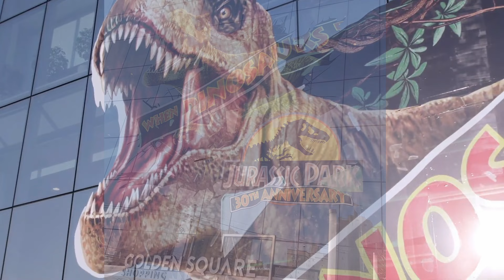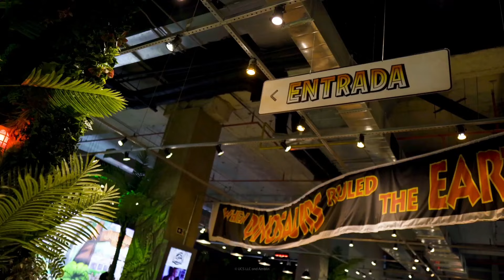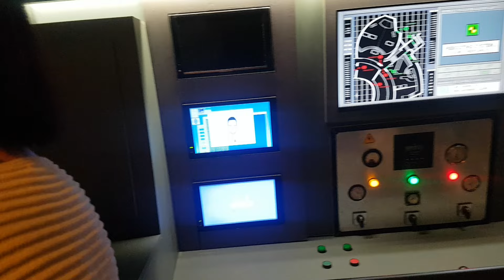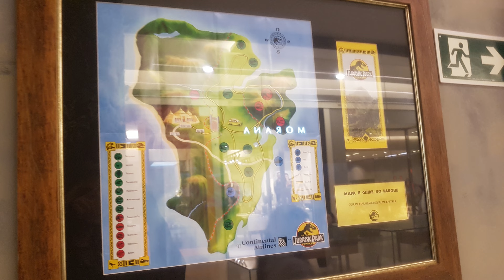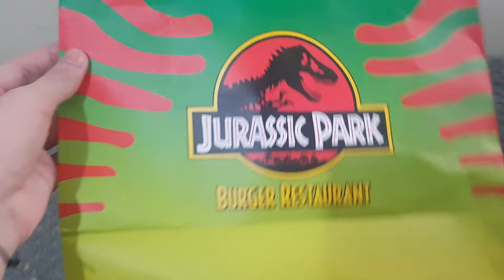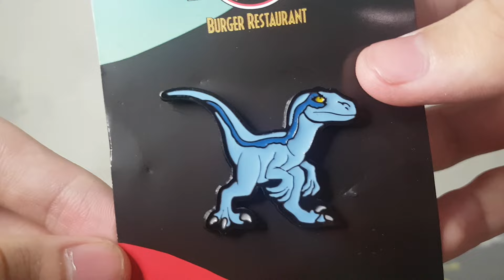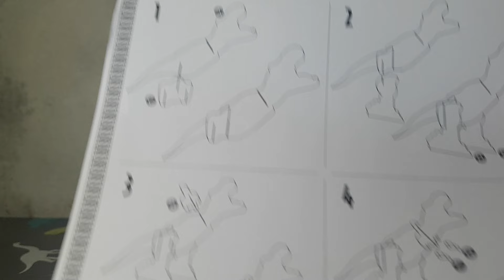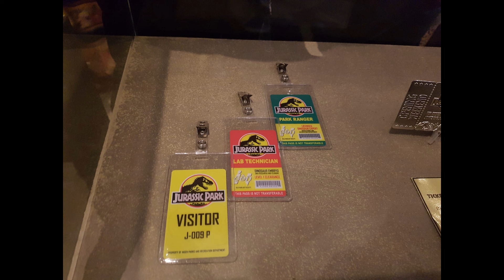I went to the Jurassic Park Burger Restaurant